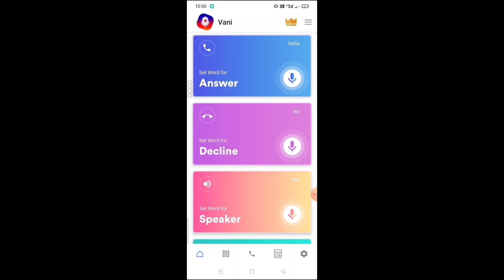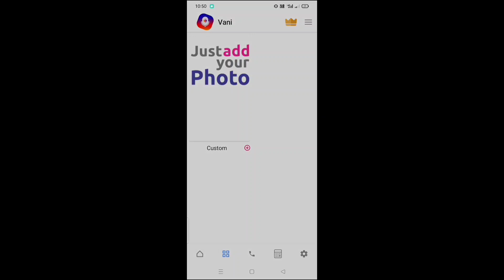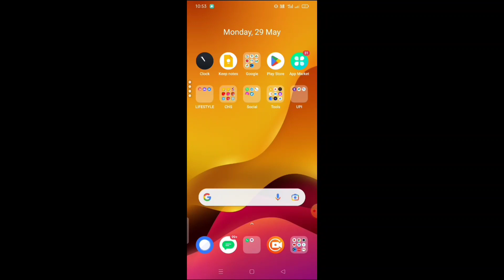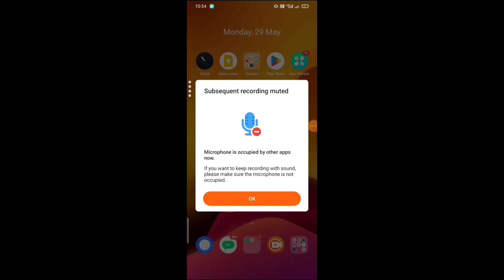How to change incoming caller background/ కాల్ వచ్చేటప్పుడు మనకి నచ్చిన ఫోటో సెట్ చేసుకోవడం ఎలా